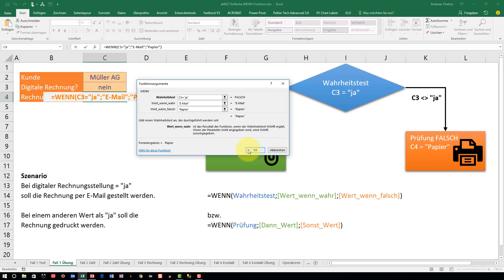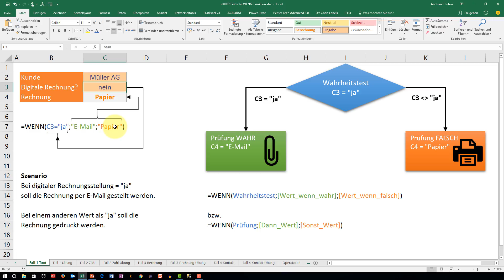Die einfache WENN-Funktion in Excel - Teil 1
Die einfache WENN-Funktion in Excel in einem ersten Beispiel erläutert. Dieses Video stammt aus meinem zweiten YouTube-Kanal